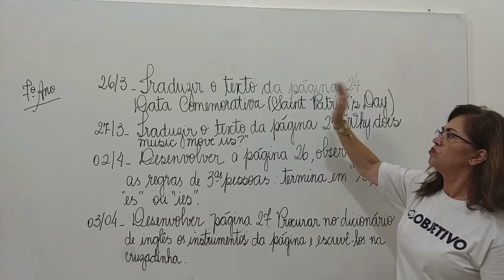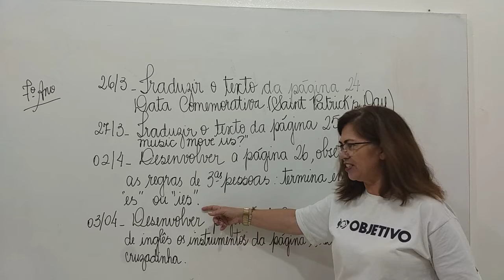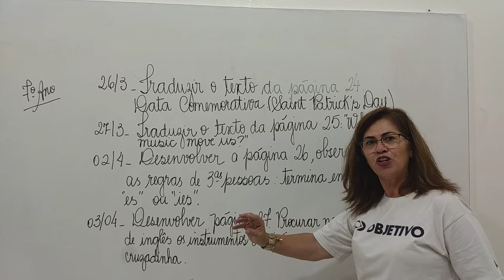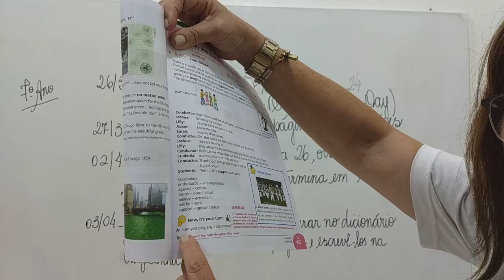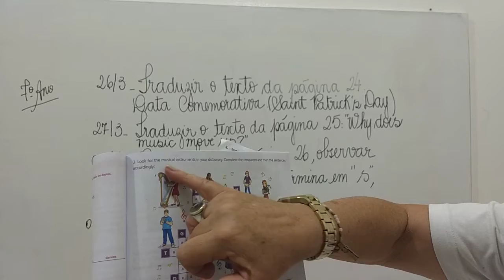AULA 1 - 7º